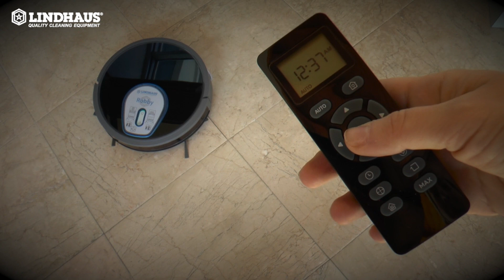NEW! Lindhaus Robby is the intelligent robot that sweeps, sucks and mops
Lindhaus Robby is the intelligent robot that sweeps, sucks and mops the floors' surfaces. It cleans floor and carpets thanks and owns an intelligent system to avoid obstacles. Robby overcomes obstacles up to 1,5 cm and doesn't fall down the stairs. 3 level filtration system with HEPA filter. Very low profile: only 8 cm. Ultra silent: only 54 db(A). Robby is also equipped with LED security lights and virtual wall as an accessory to delimit areas not accessible to the machine (optional).